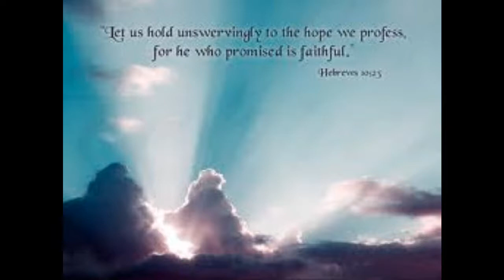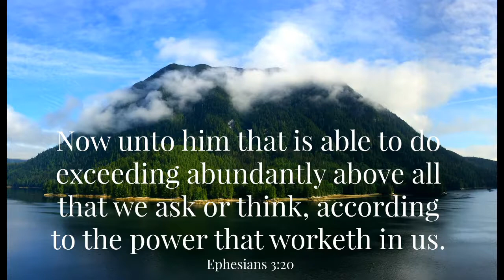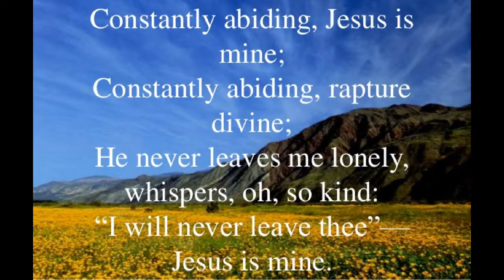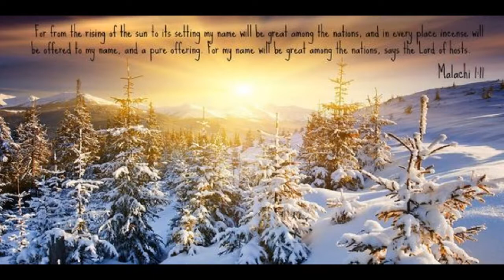He Who Began a Good Work in You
God doesnt forget that which He starts
Justification, Sanctification, Glorification in due time...

Ty Konkle